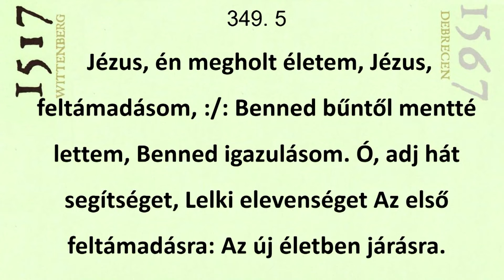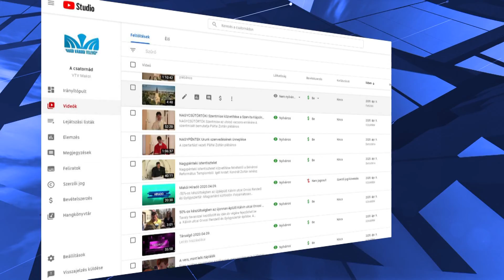Jézus segítségünkre lehet az igaz értékek felismerésében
A Makói Városi Televízió nézői húsvétvasárnap otthonaikban követhették végig a római katolikus felekezet és a belvárosi református egyházközség istentiszteleteit. Utóbbi keretében Kondrát Zoltán, lelkész hangsúlyozta: Jézus vezetésével Istennek tetsző életutat járhatunk be, tiszta örömforrásokra tehetünk szert.